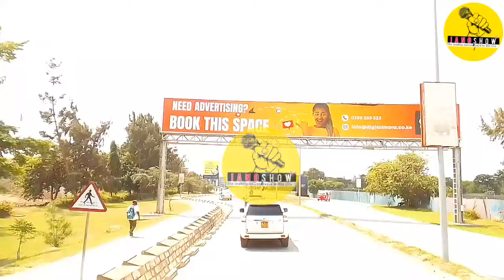HON WYCLIFF OPARANYA GRAND ENTRANCE AT MOI INTERNSTIONAL AIRPORT!!